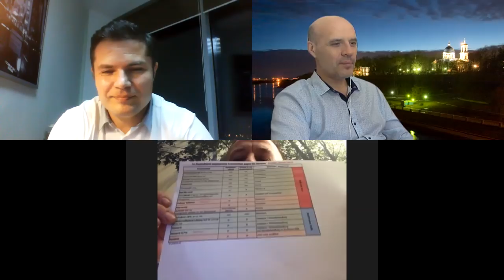Немецкий матковод Михаил Дуран (DE): о жизни и пчелах в Германии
Сегодня в откровенном разговоре с немецким матководом Михаилом Дураном мы поговорим о жизни и пчелах и узнаем о матководстве Германии. О матках Карника и Бакфаст.

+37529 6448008 (WhatsApp | viber | telegram) Андрей Синявин
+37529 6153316 (WhatsApp | viber | telegram) Андрей Авгуль